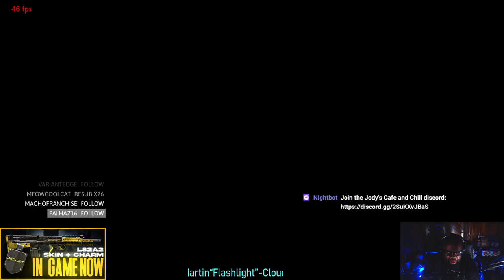Lee vs Steve